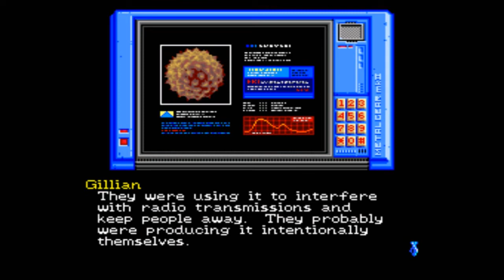Let's Play Snatcher (Sega CD - Blind), Part 27 of 29: Act 3 - Junk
(Part 1 of 3) We've found the Snatchers home base! We should destroy it... but not without rescuing Jamie first.